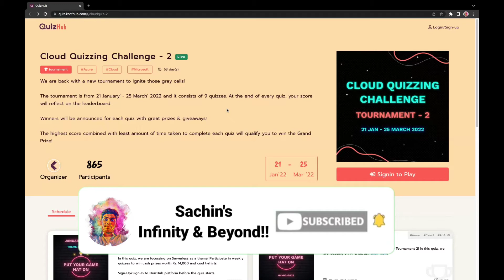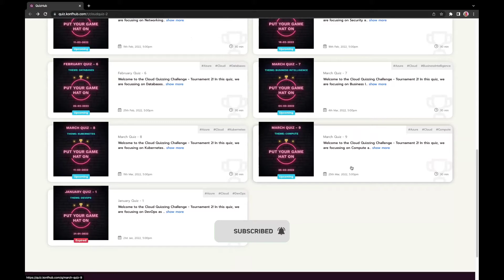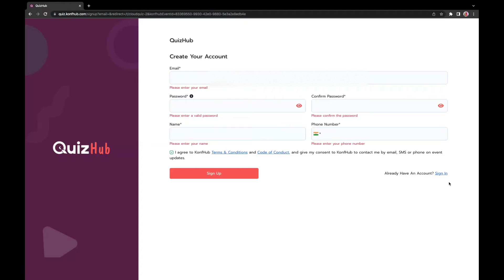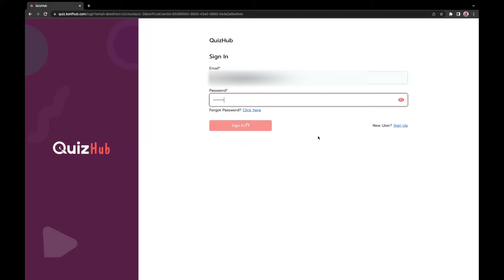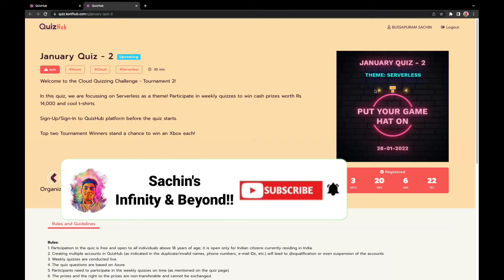MICROSOFT QUIZ CHALLENGE| Cloud Challenge |Participate and Win prizes XBOX#cloud